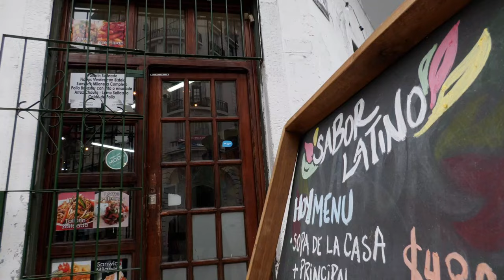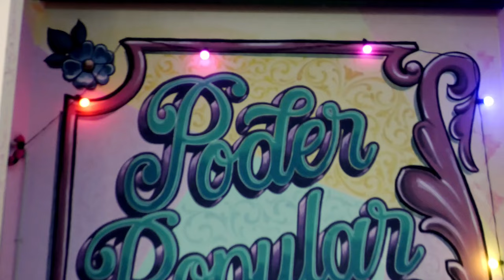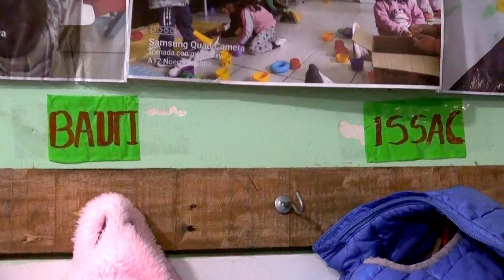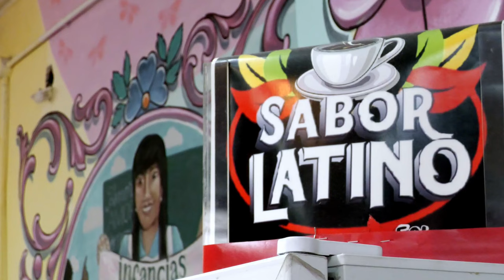¿Organizarse es delito? El trabajo del FOL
Militantes del Frente de Organizaciones en Lucha cuentan cómo vivieron los operativos y muestran dos de sus emprendimientos: un jardín en el Barrio 21-24 y un restaurante en Congreso. “Si no tuviéramos estos espacios, muchos de nosotros estaríamos en la calle”, aseguraron.
El Frente de Organizaciones en Lucha (FOL - Coordinadora por el Cambio Social) es uno de los movimientos sociales allanados y acusados con cargos de corrupción, como parte de un ataque sistemático del gobierno nacional en los últimos meses, que incluyó además el corte del suministro de alimentos para los comedores.

Las medidas habían sido solicitados por el fiscal Gerardo Pollicita y ordenados por el Juez Sebastián Casanello, en el marco de una causa armada a partir de las denuncias a la línea 134 que instaló el gobierno con una fuerte campaña mediática para incentivar a que beneficiarios de programas sociales denuncien a sus organizaciones.

Así, el 13 de mayo, agentes de la Policía Federal irrumpieron en las casas particulares y en locales donde funcionan proyectos productivos o comedores, en busca de pruebas para demostrar algunos de los delitos con que están imputando y persiguiendo a los dirigentes sociales: supuesta malversación de fondos y extorsión a los beneficiarios de programas sociales.

Uno de los lugares allanados fue Sabor Latino, un emprendimiento gastronómico y autogestivo, impulsado por cuatro mujeres migrantes, integrantes del FOL, algunas de ellas sobrevivientes de  violencia de género, y que hoy le da trabajo a más de una decena de personas.

“Se llevaron $200.000, que para nosotras es un montón, porque era nuestro trabajo del fin de semana”, contó María, la coordinadora del restaurante de comida latinoamericana, ubicado en Moreno y Solís (CABA), en diálogo con Canal Abierto.

También habló de la impotencia que genera el estigma: “El mal llamado plan, que algunas cobramos y otras no, pero es mal llamado porque nosotras laburamos. Es una persecución por luchar y por defender nuestros derechos”, expresó.

El FOL también sufrió allanamientos en el domicilio particular del referente nacional y en varios comedores, como el del Barrio 21-24 de Ciudad de Buenos Aires. A unas pocas cuadras de allí funciona “Chiquilines de Barrio”, un jardín maternal para chicos de 6 meses a 4 años, también respaldado por la organización social.

Mari Ventura, coordinadora de los espacios de primera infancia del FOL en Ciudad de Buenos Aires, habló del rol clave que cumplen los jardines ante la falta de vacantes en los establecimientos del Gobierno porteño, en particular, para padres y madres que trabajan largas horas en espacios en malas condiciones, como los talleres textiles, que no son aptos para que permanezcan niñas y niños.

“Esa es la bronca que tenemos de ver que nuestra clase empieza a ser indigente y ni siquiera llegamos a ser pobres. Si no tuvieron nuestros comedores, nuestros puestos de trabajo, yo creo que muchos de nosotros estaríamos en la calle”, contó en respuesta a la persecución oficial y a un plan de Gobierno que solo beneficia a los de arriba.